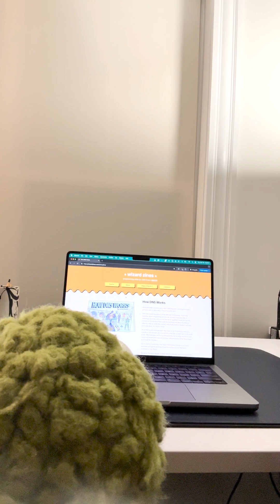Dr. Frank Moss explains DNS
What is DNS? Imagine you were writing a letter to your friend, but you didn't know their address!